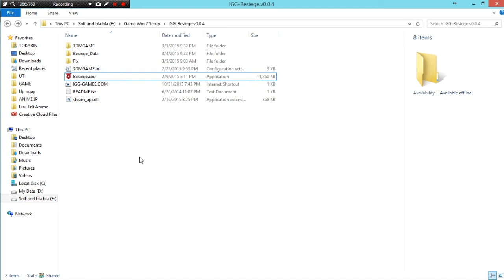Besiege How to make 45 degree blocks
Thanks zodium for the tut

only for Besiege v0.0.4